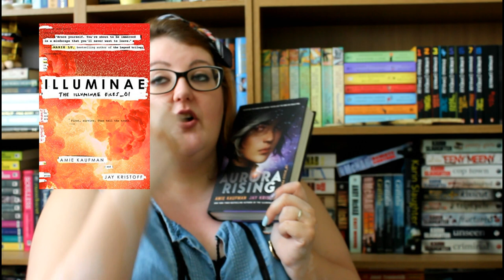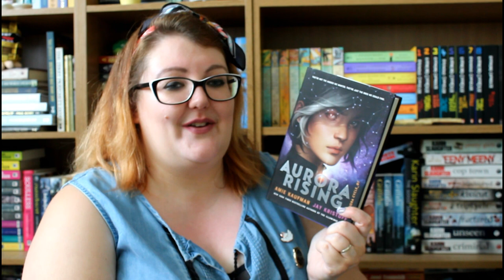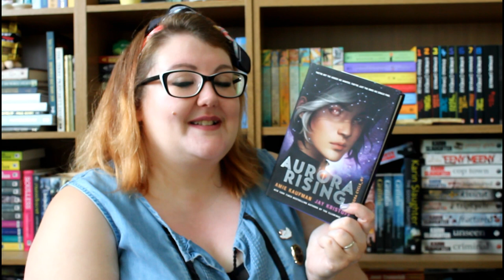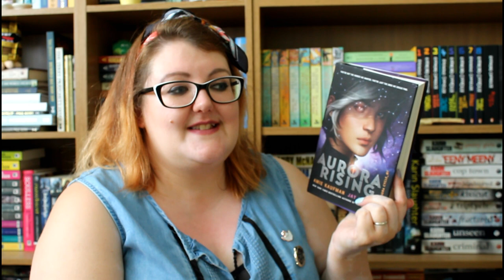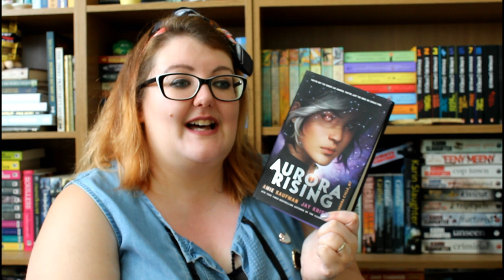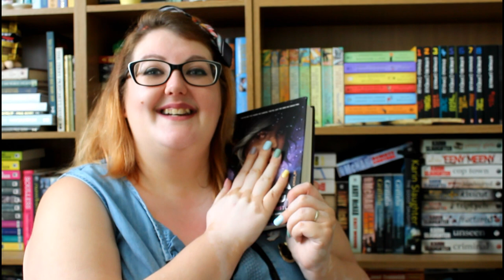TOPS AND BOTTOMS | JUNE WRAP-UP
In which I tell you the books that amused me and the books that I'd use as winter fuel for the long Scottish nights!

NOTE: Timestamp for skipping discussion of Columbine is 18:42. Sorry, I forgot to pop it in!

📣📣📣 SPOILERS BELOW! 📣📣📣

Aurora Rising (The Aurora Cycle #1) by Amie Kaufman and Jay Kristoff

🛍️ 🛍️ 🛍️ NEW! 🛍️ 🛍️ 🛍️

New Instagram name If you're already following me over there, the name will have changed on your subscription feed automatically!